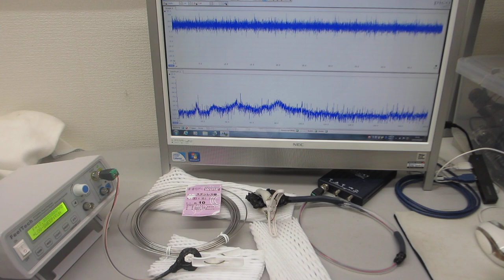基礎実験ーー超音波プローブの、非線形伝搬制御技術開発ーー（超音波システム研究所）